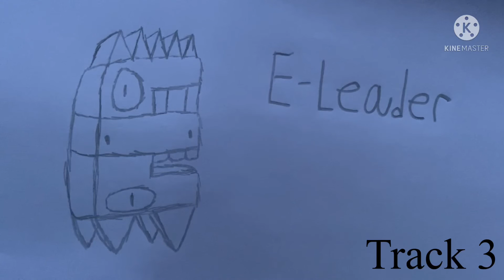E-Leader | Sketchy Letterscapes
Name:E-Leader
The local killer fish lives inside my walls